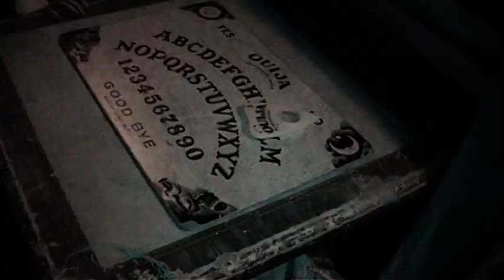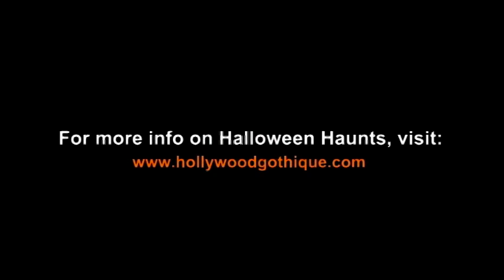Hollywood Gothique Trailer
Hollywood Gothique is the online guide to Fantasy Films, Mystery Movies, Halloween Horror, and Sci-Fi Cinema Events in Los Angeles.